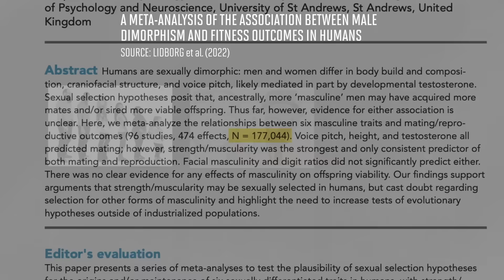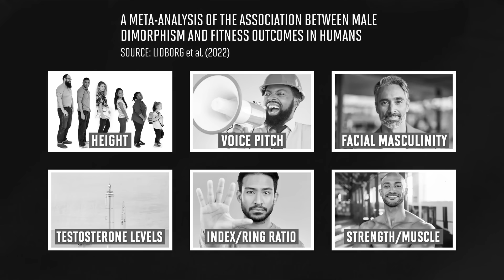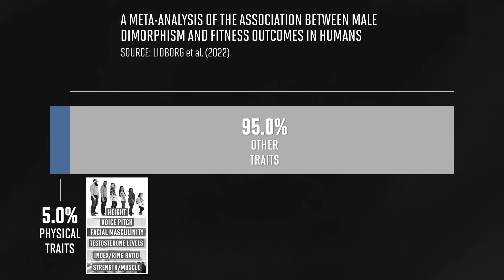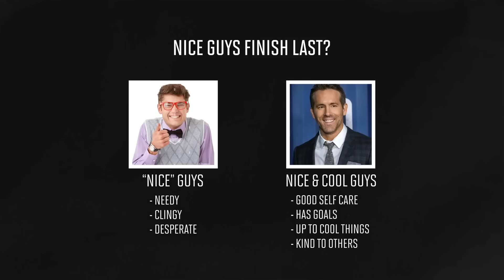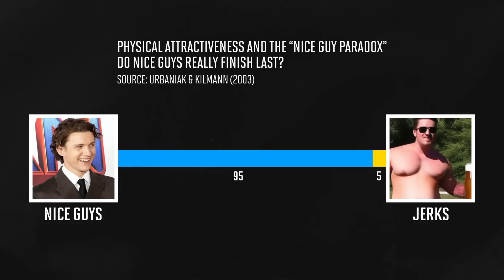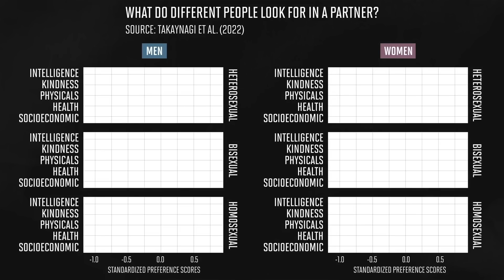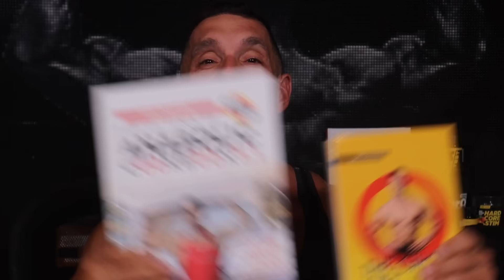Jeff Nippard Finally Learned How to be a man